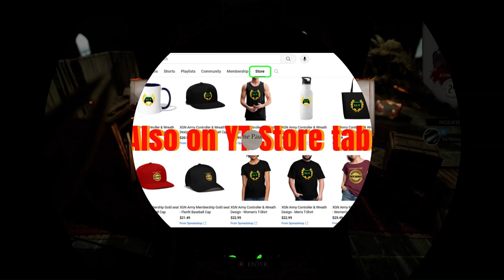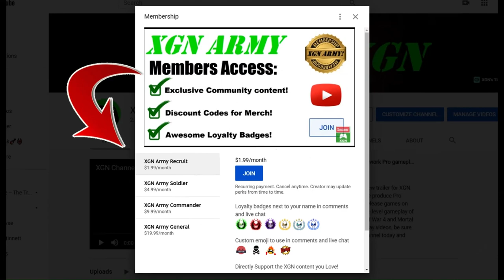MK1 how to unlock Scorpion Artik Avenger skin and KEY in Invasion Season 3!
Mortal Kombat 1 how to beat Scorpion Invasion Boss to unlock Lost experiment KEY item and new Scorpion Artik Avenger skin in Invasion mode Season 3, Shang Tsung's Lab mesa on XSX.
MK1 Shang Tsung's Lab Invasion Boss battle to unlock exclusive Scorpion skin, KEY item and rewards.
Invasion mode gameplay as Nitara character with Cyrax Kameo on Xbox Series X. MK1 Invasion season 3 with Mortal Kombat 1 Premium edition.